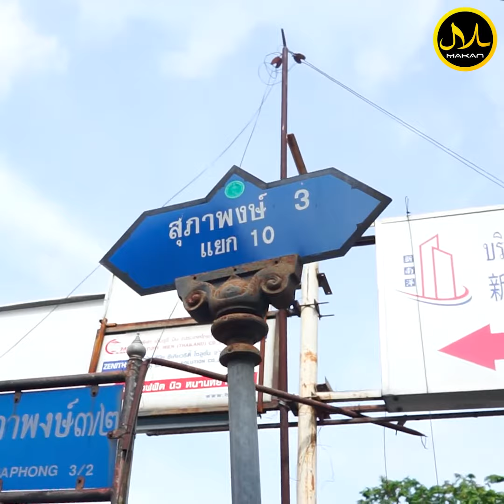อาไบมาโคขุน สมองวัวฮาลาลสุดว้าว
อาไบมาโคขุน ศรีนครินทร์ 40
ฉีกทุกกฏ…ของความเป็นเนื้อ
🏪ชื่อร้าน : อาไบมาโคขุน
📍ร้านอยู่ในซอย ศรีนครินทร์ 40 (ซอยสุพาพงษ์ 3 เเยก 10 ติดริมถนน) แขวงหนองบอน เขตประเวศ กรุงเทพฯ
⏰เวลาเปิด-ปิด : 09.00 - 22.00 น. (เปิดทุกวัน)
✅มีที่ละหมาด